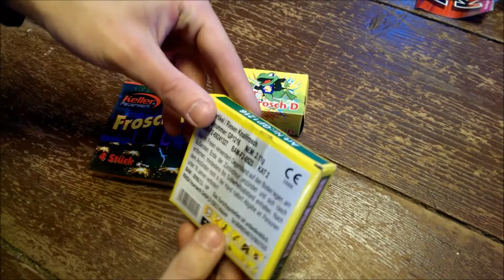Silvester Knallfrösche im Vergleich 2013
Silvester Knallfrösche im Vergleich Panda/Keller/Nico
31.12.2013